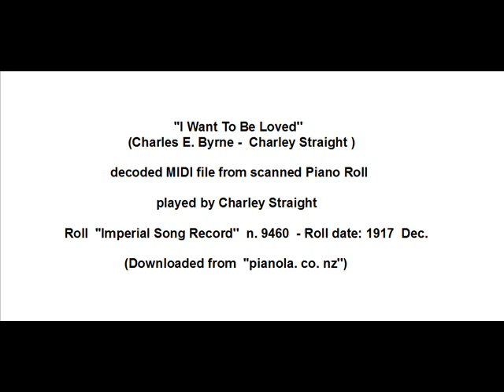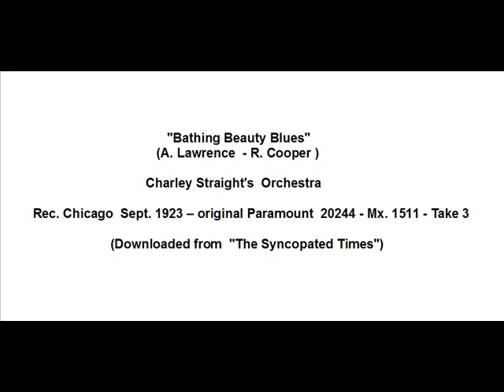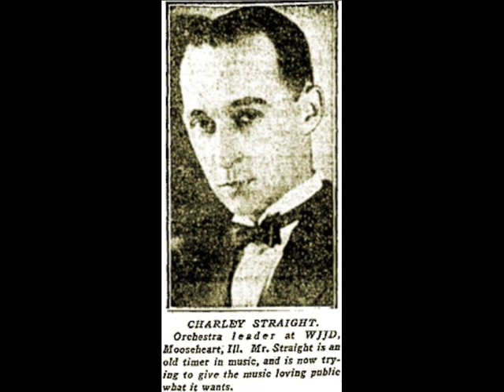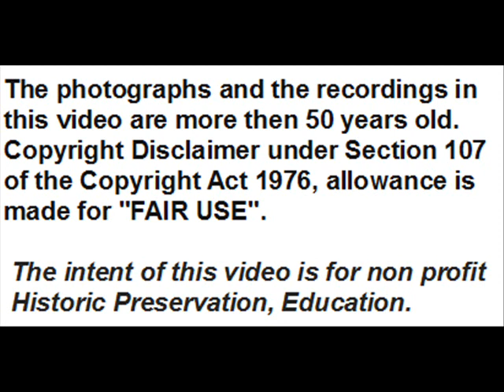Charley Straight: pianist - composer in 1910s, Hot Dance Orchestra Director in 1920s.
Charley Straight, ragtime pianist and composer, bandleader from Chicago, began his career in 1910s as performer and composer of rags, touring also Europe and Australia, cutting piano rolls in New York  and Chicago for various companies  among which the “Imperial Player Roll Company”  and  ''QRS''  and making also duets as  piano rolls with, among others, Roy Bargy, the composer of the famous  “Pianoflage”
In 1921 Straight began his career as bandleader playing piano and leading the ''Benson Orchestra of Chicago '' and  in 1922 he led a band at the Rendezvous Café in Chicago for c. 4 years. During this period his orchestra played also in other hotels and clubs and in 1925 for c. 3 months Bix played with the orchestra. Straight recorded  in 1923 for Paramount, then in 1926 and 1928 for Brunswick and for Vocalion in 1926. After never recorded, continuing to perform as  bandleader until 1940, when he was hit and killed by a car. The recordings which are of some interest to  jazz are those for Paramount.
Here are a decoded MIDI file from scanned Piano Roll cut by Charley Straight in 1917  for Imperial  and a 1923 tune by his orchestra recorded for Paramount :

00:14  ''I Want To Be Loved''  (Charles E. Byrne -  Charley Straight ) – piano roll played by Charley Straight - ''Imperial Song Record''  n. 9460  - Roll date: 1917  Dec.,
downloaded from  ''pianola. co. nz''

03:07  ''Bathing Beauty Blues''  (A. Lawrence  - R. Cooper ) - Charley Straight's  Orchestra - Rec. Chicago  Sept. 1923 – original Paramount  20244 - Mx. 1511 - Take 3
(see ''Discogs''

Personnel according to Brian Rust:
CHARLEY STRAIGHT AND HIS ORCHESTRA
Charley Straight, p, dir: Gene Caffarelli, c / ? Guy Carey, tb / cl, as, vn /
Wally Preissing, ts / Leo Murphy, vn / Frank Sylvano, bj / Ike Williams, bb /
Bob Conselman, d.